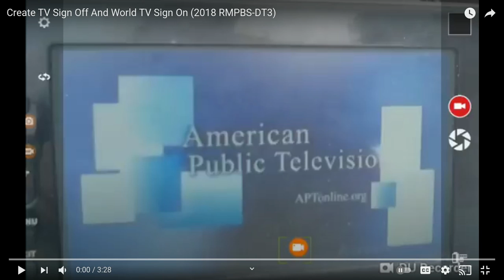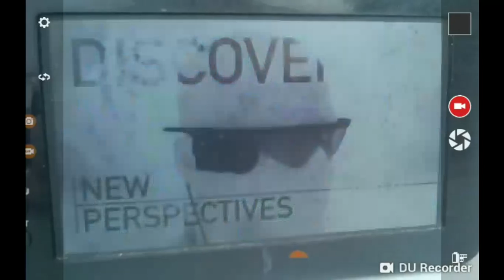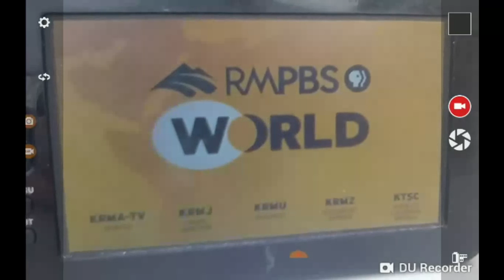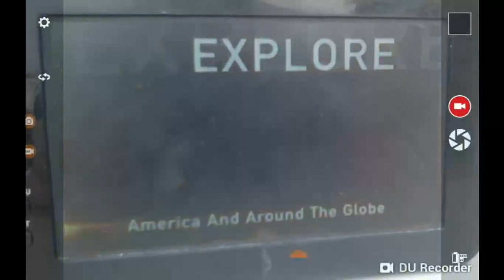Footage from the very first Rocky Mountain PBS Create TV Sign off (August 24, 2018 at 6:00 PM)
Watch this footage of the first ever Rocky Mountain PBS Create TV Sign off recorded at 6:00 PM Mountain Time on Friday, August 24, 2018.